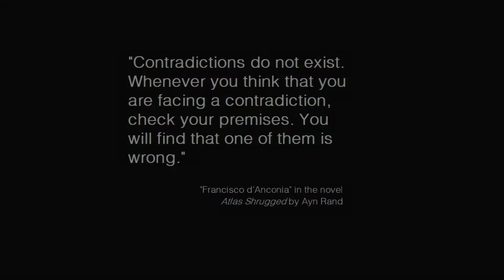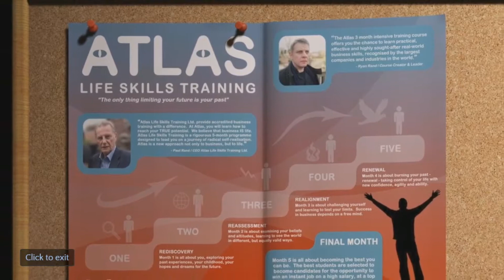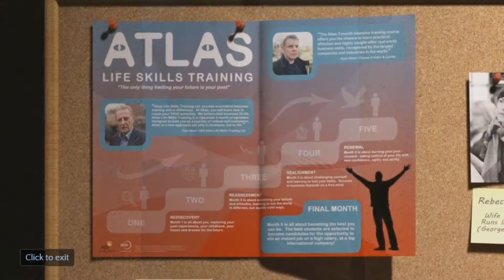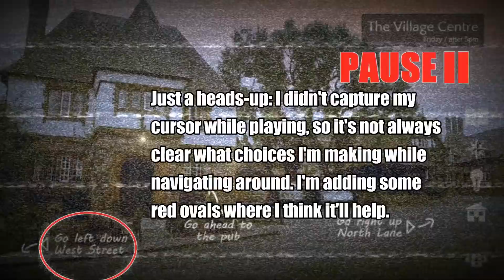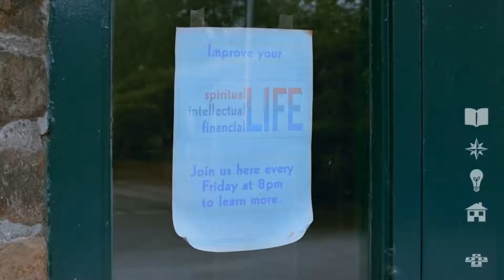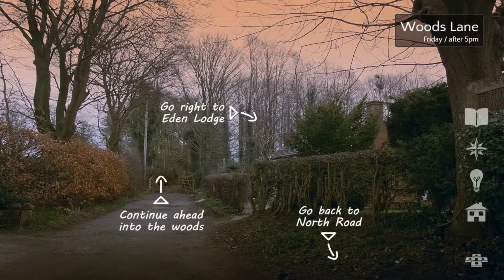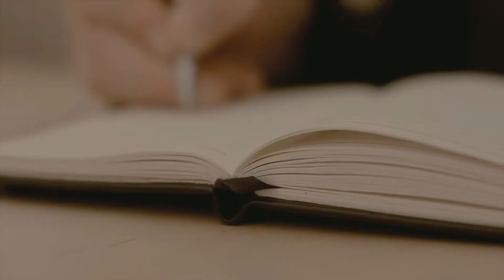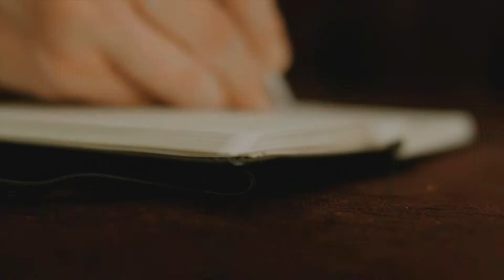Let's Play: Contradiction (1/16)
A new LP! Contradiction is a point-and-click mystery game with an interesting dialogue-tracking system and some ... entertaining acting. If you haven't seen the game before, or you might want to buy it, this video covers the first "level" (in-game hour), shows off the game mechanics without spoiling anything story-wise, and serves as a good tutorial.

I cribbed (poorly) the thumbnail style from Chip Cheezum.